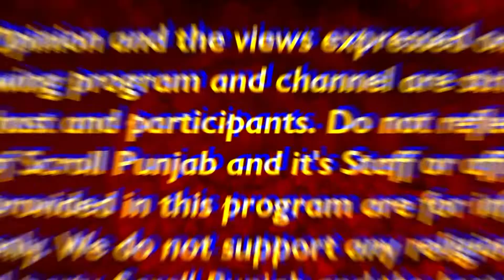ਹਾਏ ਰੱਬਾ ! ਐਡਾ ਕਹਿਰ !ਇੱਕ ਝੱਟਕੇ 'ਚ ਮਰ ਗਿਆ 3 ਭੈਣਾਂ ਦਾ ਇਕਲੌਤਾ ਭਰਾ ਨਿੱਕੇ ਕਾਕੇ ਦੀ ... |Scroll Punjab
ਹਾਏ ਰੱਬਾ ! ਐਡਾ ਕਹਿਰ !
ਇੱਕ ਝੱਟਕੇ 'ਚ ਮਰ ਗਿਆ 3 ਭੈਣਾਂ ਦਾ ਇਕਲੌਤਾ ਭਰਾ
ਨਿੱਕੇ ਕਾਕੇ ਦੀ ਗ਼ਲਤੀ ਬਸ ਐਨੀ ਕੁ ਸੀ... |Scroll Punjab